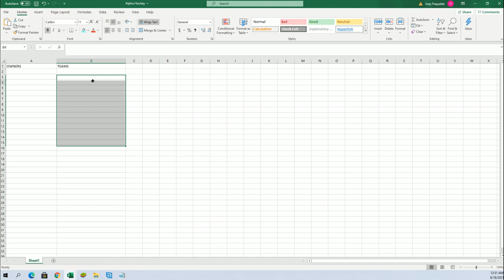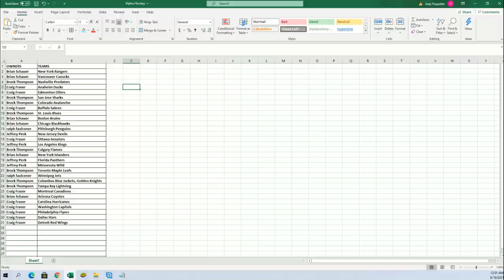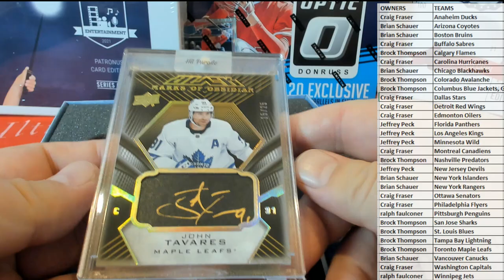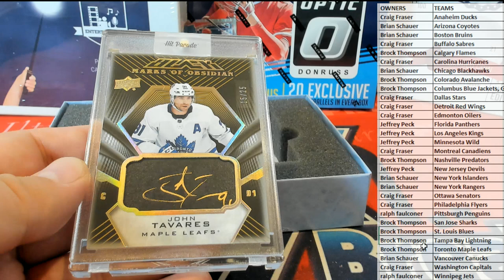202021 Hit Parade Hockey Limited Edition Series 11 ID 21HPS11HOCK101